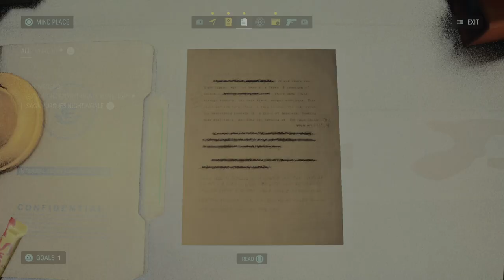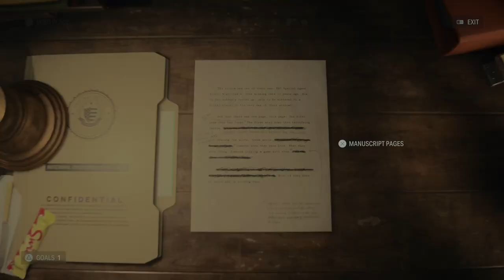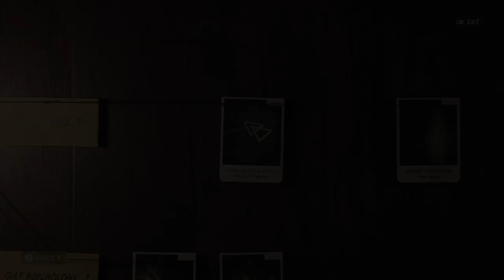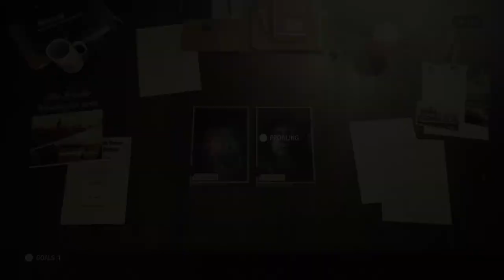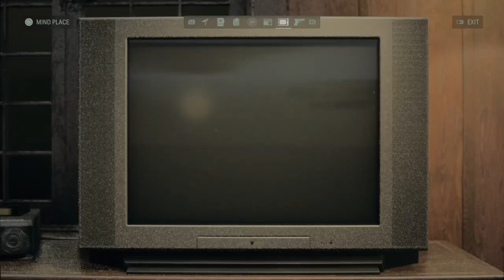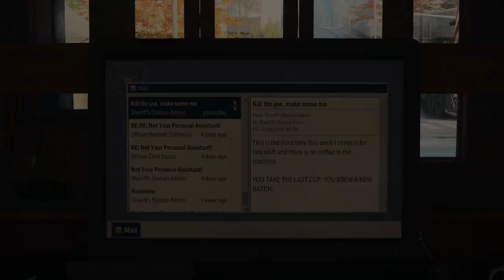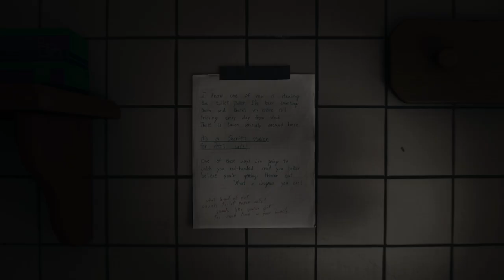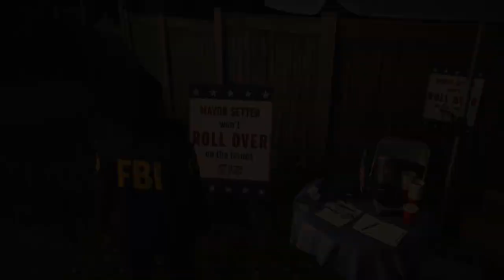Alan Wake 2: PUT SOME DRAWERS ON, YOU NASTY! (ADULT CONTENT)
In this video: IT DISAPPEARED!

By doing YOUR part, you help SAVE the lives of innocent animals locked away in high-kill animal shelters.

The animals at the "shelters" below, AKA kill pits, need rescuing on a daily basis. These shelters are the most notoriously cruel and badly run places in the USA. Please contact to adopt or rescue:

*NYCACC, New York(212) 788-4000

*CACC
2741 S Western Ave, Chicago, IL 60608

BOYCOTT CHINA for its NEEDLESS and ENDLESS cruelty to animals!

The keyword/s for this video EXPIRED at 11:59pm on 11/10/23 and is no longer valid for play.

Keyword points for this video were awarded to:

Creepy:
Holly Larson
Angela Davis
RedK
Brenda McBride
Neojet
Pink Rose

Props:
Holly Larson
Angela Davis
RedK
Brenda McBride
NeptuneMama
Pink Rose
Neojet